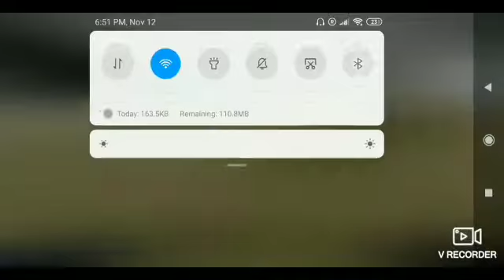Survive and kill is AwEsOmE!!!